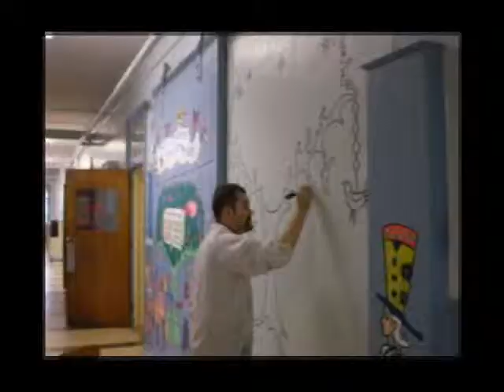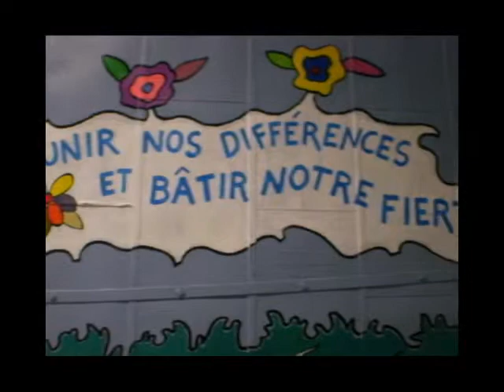Des écoles St. Philippe et Mond'Ami 2010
Marcio Melo et des étudiants des écoles St. Philippe et Mond'Ami peintent une murale.